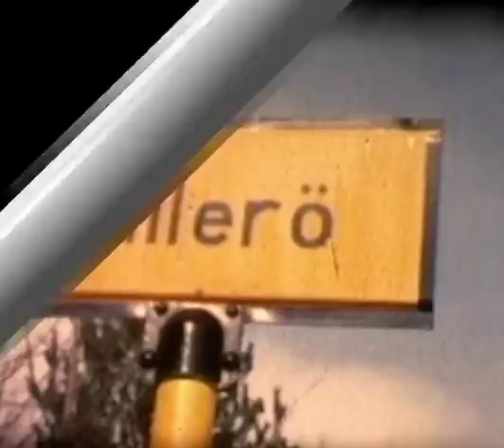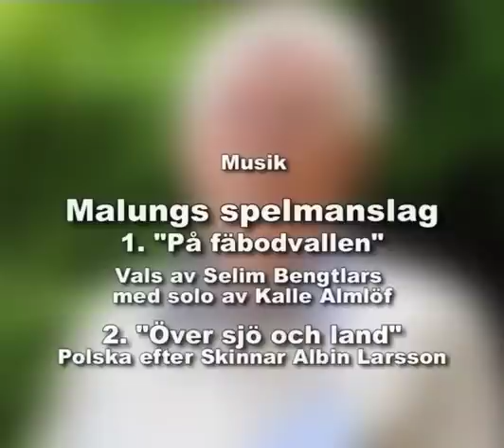Människor i Yttermalung filmade på 1950-talet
Människor i Yttermalung filmade av Jonas Åhnebrink (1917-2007) på 1950-talet. Berättare är Gunvor Åhnebrink (1927-).

1. På fäbodvallen - Vals av Selim Bengtlars med solo av Kalle Almlöf
2. Över sjö och land - Polska efter Skinnar Albin Larsson